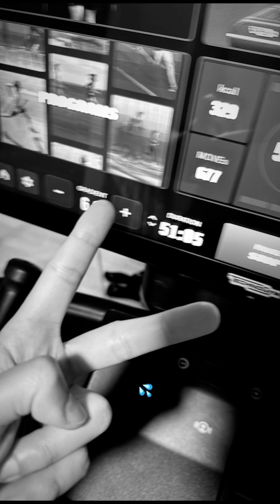[ZeeNuNew] IGs , Tw - 231108